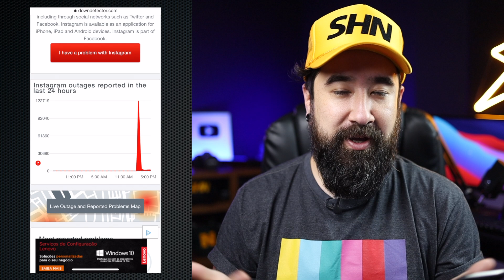Caiu tudo! Instagram, WhatsApp, Messenger, Facebook...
Não dá nem pra dizer que foi uma simples queda ou instabilidade. Foi um tombo! Instagram, WhatsApp, Messenger e Facebook ficaram fora do ar em várias partes do mundo. Que que você aprontou, titio Mark Zuckerberg?